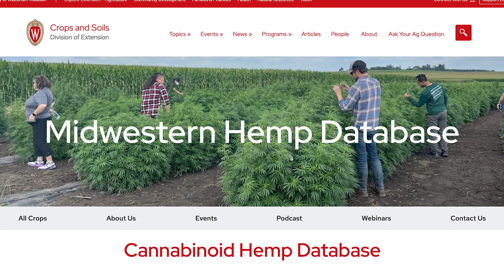Natascha Neptune - Citadelle Green Mountain - Hemp Grower Spotlight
Natascha Neptune is the CEO and founder of Citadel Green Mountain, a hemp farm based in the southside of Chicago that focuses on cannabinoid hemp research and industrial uses for hemp.